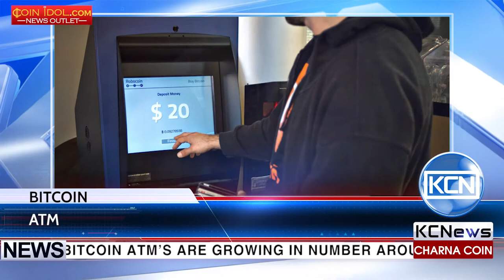KCN Bitcoin ATM’s growing in number around the world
Bitcoin ATM’s are growing in number around the world. As news.bitcoin reports, number of ATM’s rose by 91 during June, it represents 7% of global rate. Highest percent of rising occurred in the USA, Canada and Austria. In the United States, reported that 55 bitcoin ATM are installed in last month. Canada got the second place and reported on 15 new terminals in June. Austria is on the third place, reported 12 new ATM terminals installed. Also Taiwan and Dominican Republic both reported on 2 brand new cryptocurrency ATM. Nevertheless according to CoinAtmRadar, in Jamaica and South Africa 29 bitcoin ATM were shut down last month.